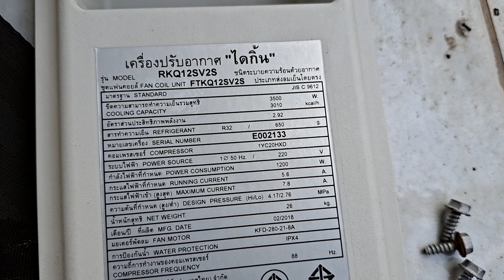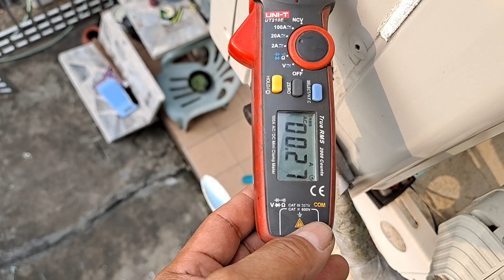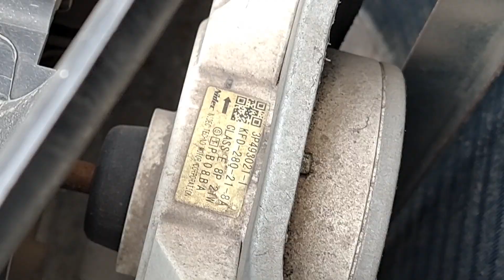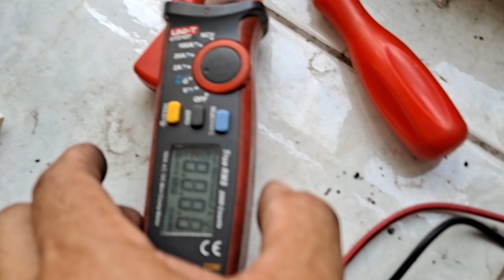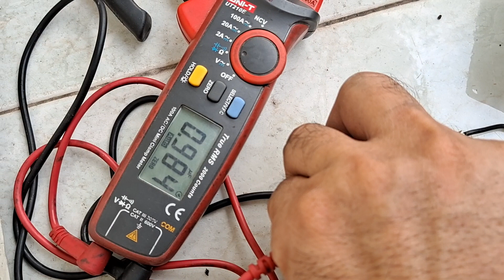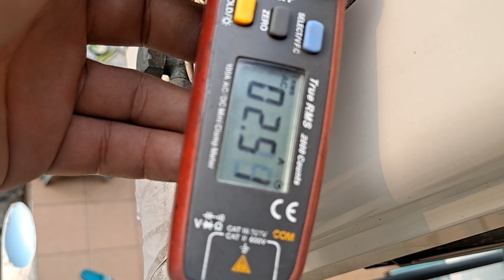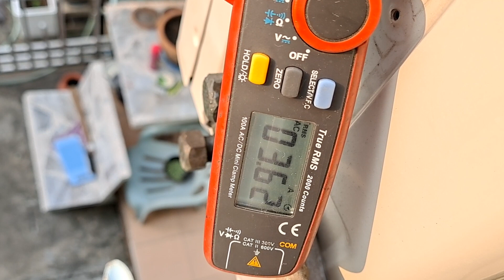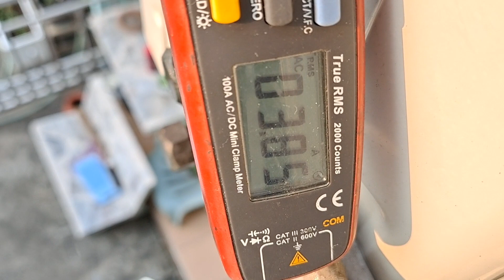ช่างแมวตรวจเช็คซ่อมแอร์บ้าน DAIKIN INVERTER รุ่น FTKQ12SV2S อาการลูกค้าเช็คโค๊ชขึ้นU2 L5